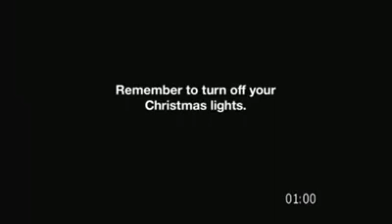Evolução de um incêndio